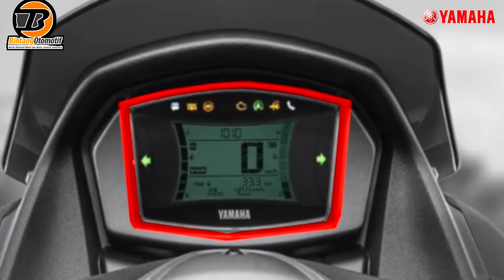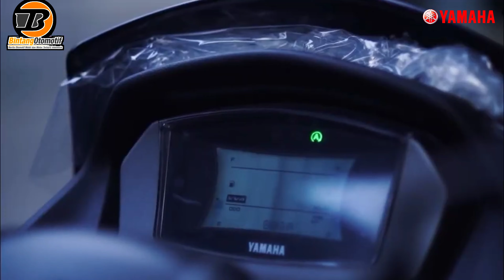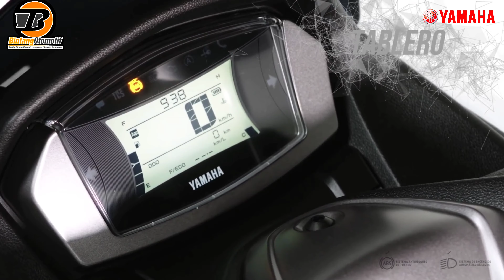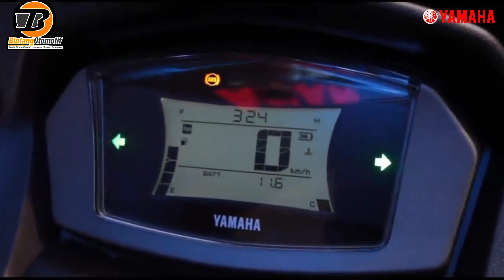Yamaha Nmax Update | Ada Fitur Rahasia ‼️